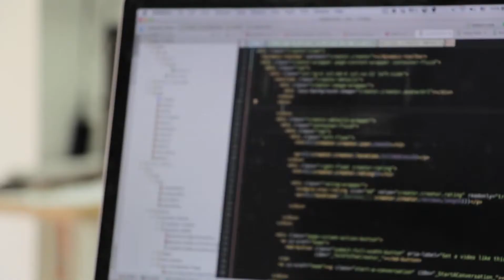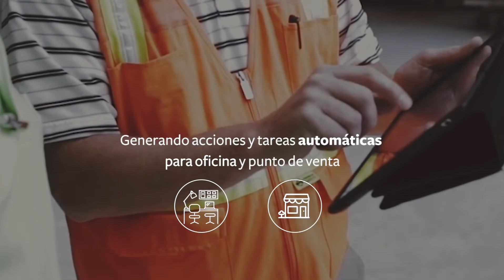Somos Teamcore Solutions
Uncovering Potential Sales on the Retail Channel

Teamcore captures the value from sales, inventory and instore data and generates Potential Sales opportunities through an AI-based algorithms and platform.

These opportunities are quickly converted into prioritized tasks and insights to field, supply chain and commercial execution for increasing sales and shopper satisfaction.

Potential Sales can generate a 16% increase on existing revenue levels.